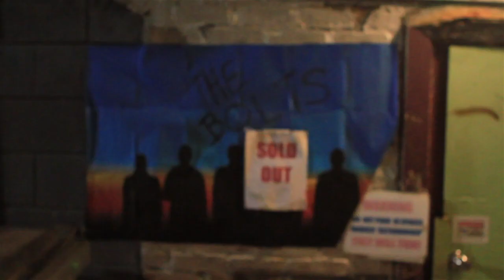May The Day Interview with The Bolts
Blake V from May The Day interviews The Bolts before the Sold Out closing show of their residency at Amplyfi in Los Angeles, CA.